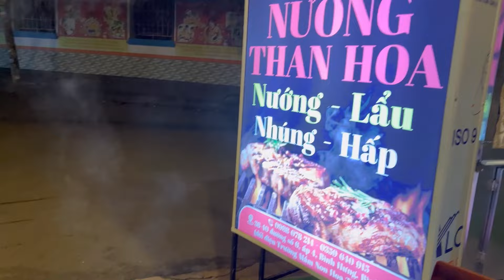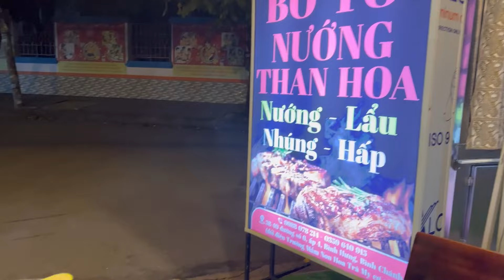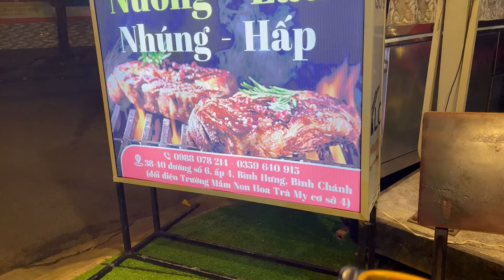Tổng hợp video hay của em bầu và Bùi Trung Đẳng hậu trường ăn uống